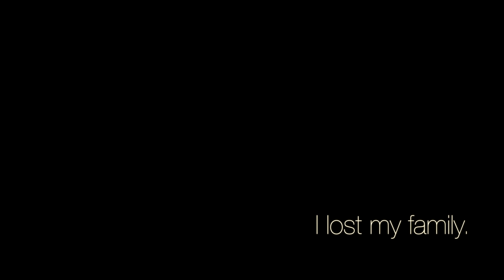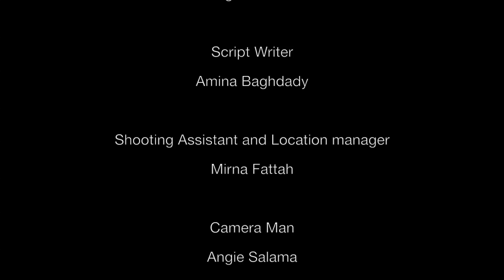Emptiness, short movie